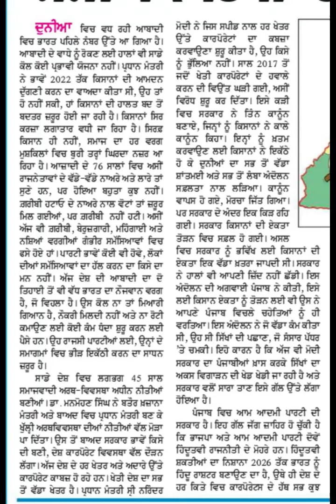Punjabi shorthand dictation passages 85 wpm